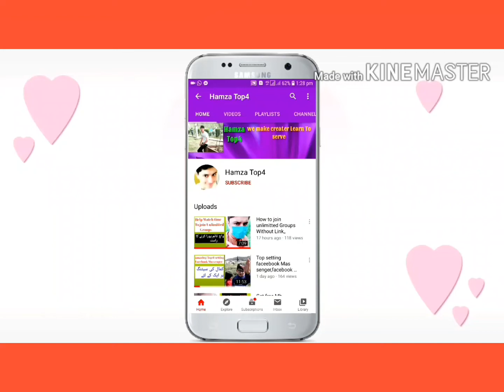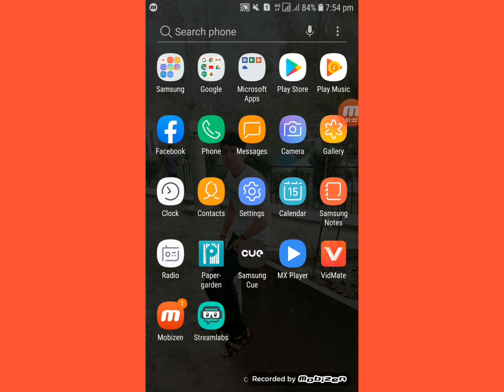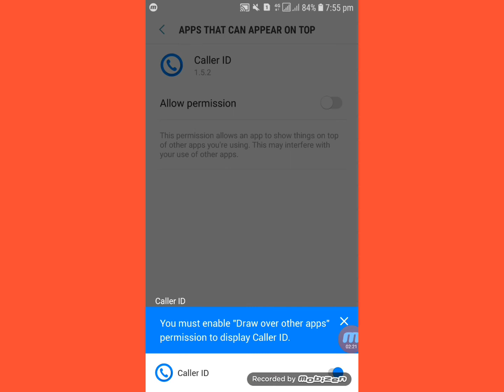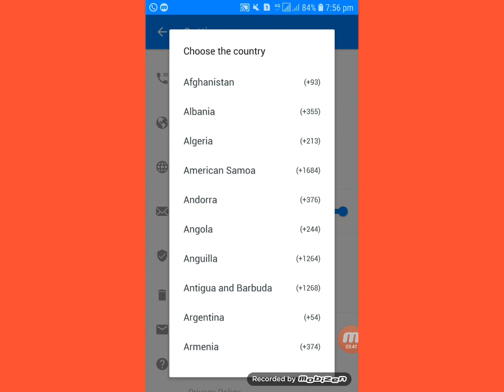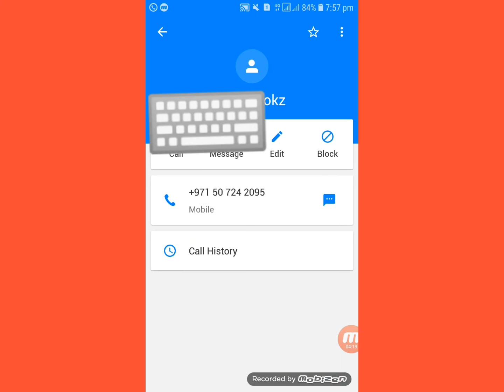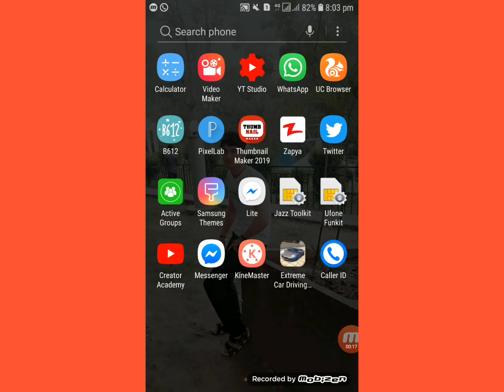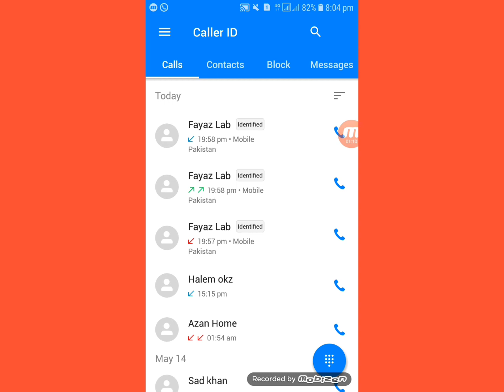How To find Unknown Number ,,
Hamza Top#
hello dosto aj ki video mai ap logo Ko Unknown number ko kise Malom karenge,